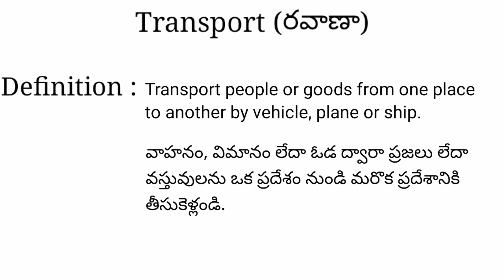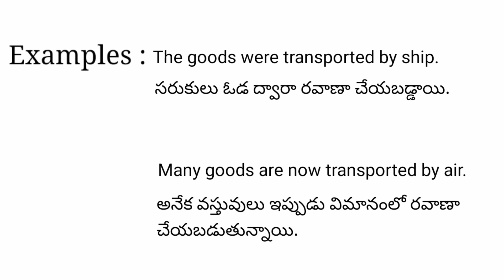Transport meaning in telugu with examples | Transport తెలుగు లో అర్థం